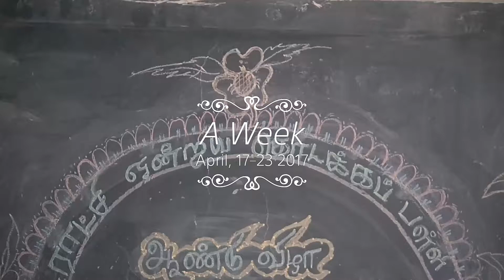Annual day PUPS Achanur